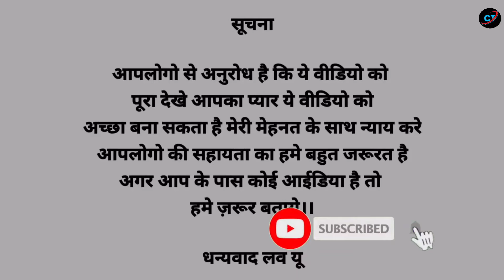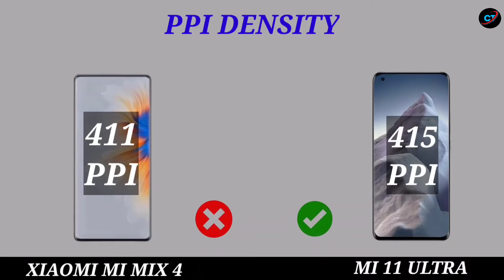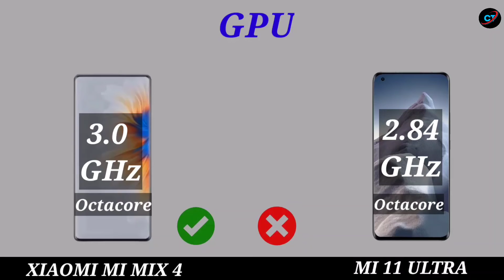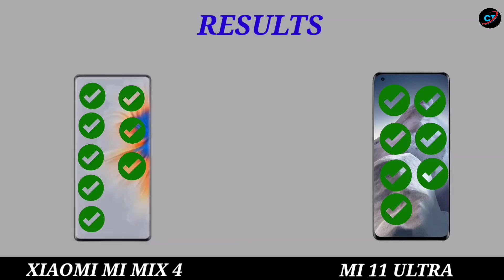Xiaomi Mi Mix 4 vs Xiaomi Mi 11 Ultra⚡ mi mix 4 vs mi 11 ultra💥 @Gyan Therapy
xiaomi mi mix 4 and c 11 appears on tenaa,
xiaomi mi mix 4 passes by tenaa with 12gb ram and 256gb of storage,
xiaomi mi mix 4 to launch with miui 12.5 company's pr confirm,
xiaomi mi mix 4 vs Samsung Galaxy S21 Ultra,
xiaomi mi mix 4 vs iPhone 12 pro max,
xiaomi mi mix 4 vs Xiaomi Mi 11 Ultra, xiaomi mi mix 4 live,
xiaomi mi mix 4 uk,
unboxing xiaomi mi mix 4 indonesia,